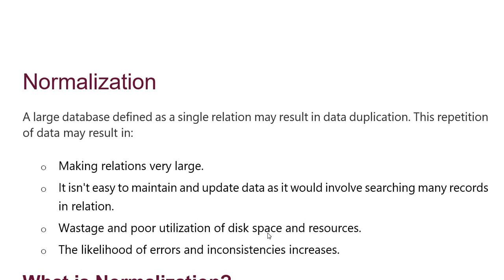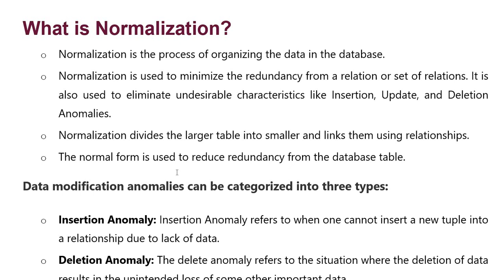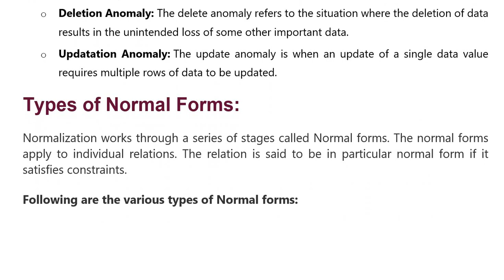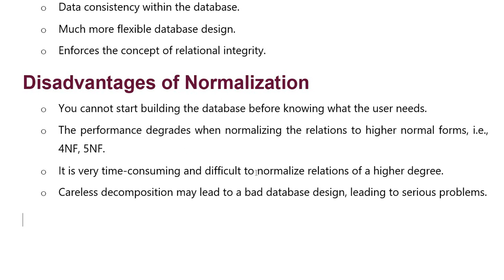What is Database Normalization ?